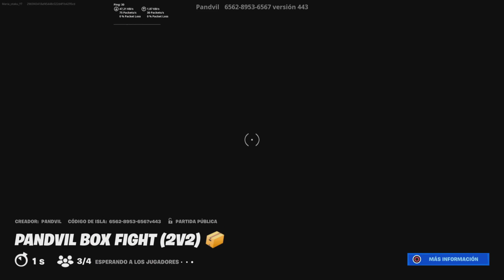BOX FIGHTS 2V2 Y 1V1 - Fortnite